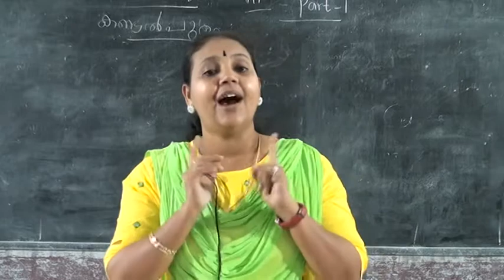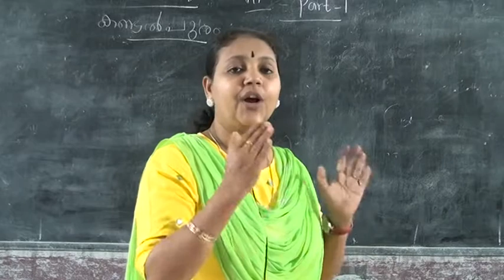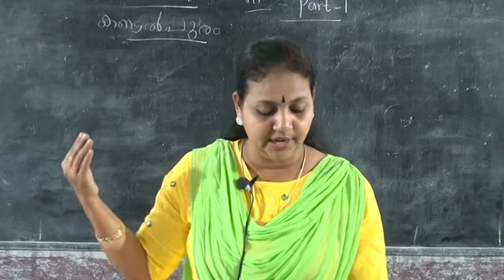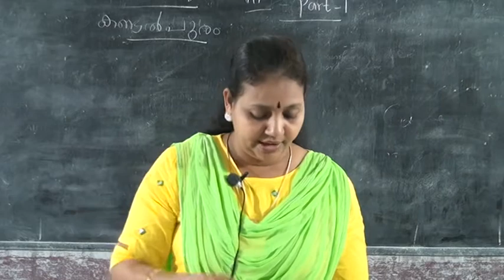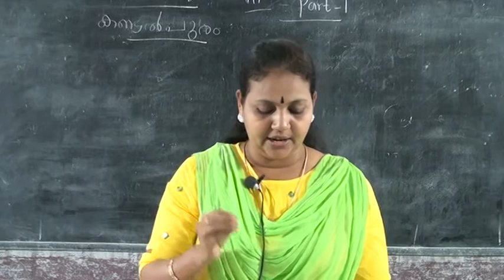7 STD MALAYALAM – KANDALPURAM PART 1